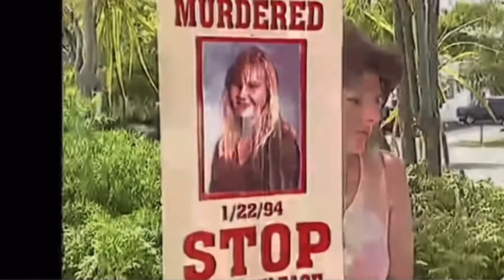MURDERER FREED , THEN KILLS AGAIN , BODY OF MOTHER FOUND IN DAVIE CANAL | Kfrogtv